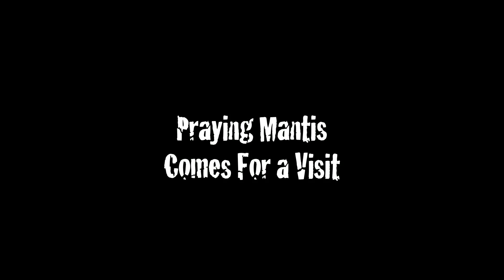Praying Mantis In HD Close-Up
This praying mantis visited my house recently, so I videotaped it. It was about 4 inches long.